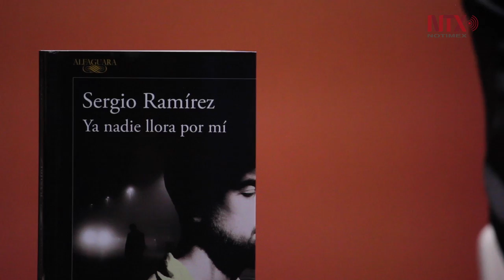Nicaragua celebra el Premio Cervantes: Sergio Ramírez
El recién galardonado, que se encuentra en Guadalajara para presentar su más reciente libro “Ya nadie llora por mí”, habló sobre el gozo que le produce el escribir, sus miedos, alegrías